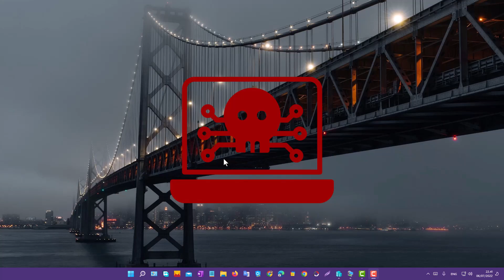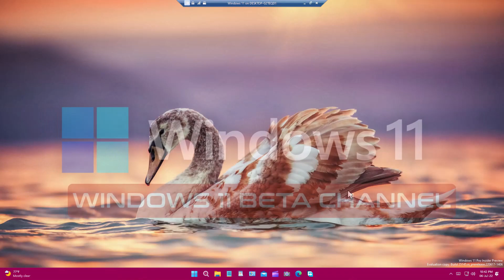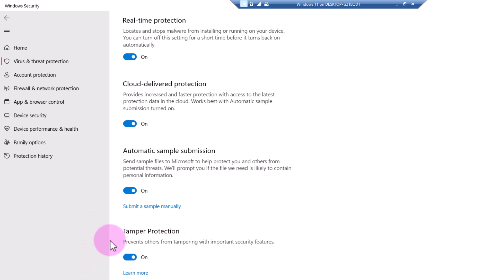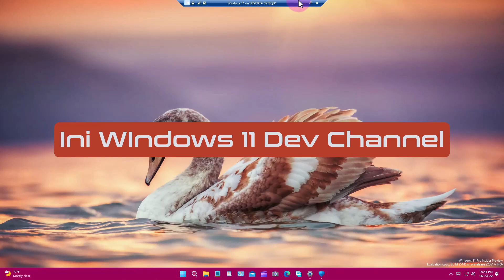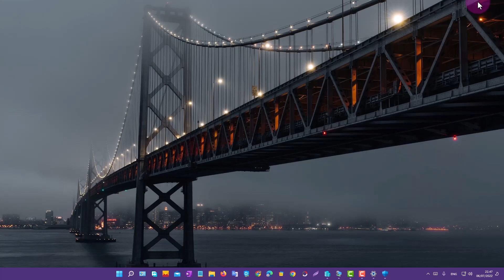Cara Mematikan Windows Security Temporarily di Windows 11/10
Video tutorial kita hari ini adalah: Cara Mematikan Windows Security Temporarily di Windows 11/10
Apakah Kamu bermaksud untuk mematikan sementara windows security?
Tahukah kamu bahwa menonaktifkan windows security bisa membuat laptop atau komputer kamu rentan terserang virus?

Mau tahu cara mematikan windows security temporary?
Tonton video ini: Cara Mematikan Windows Security Temporarily di Windows 11/10